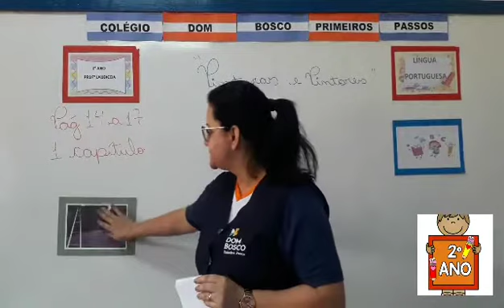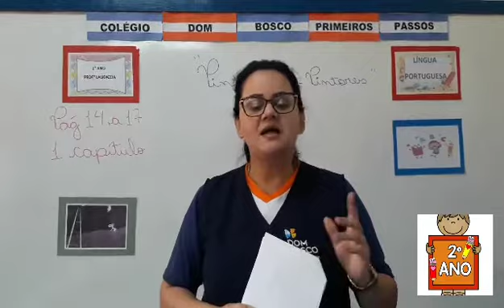Português (1) - 2° Ano - 11/11